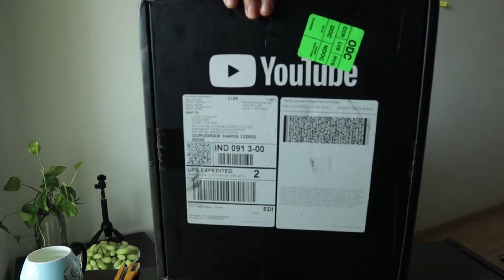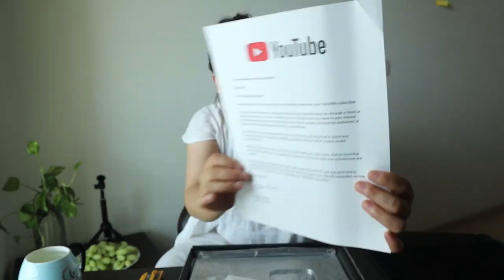Sharing My old beautiful moments😍 biggest gift from my friends😱 gift from YouTube🥳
Hi ,Tashi Delek, Today I am going to show you how to make

Note: If you questions pops up in your mind let me know in comment section.  Stay Safe. Stay Happy.

Ingredients of